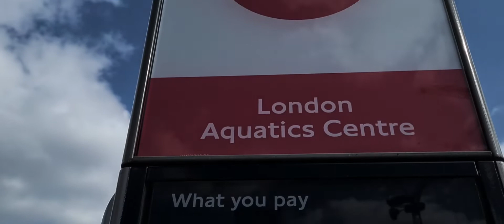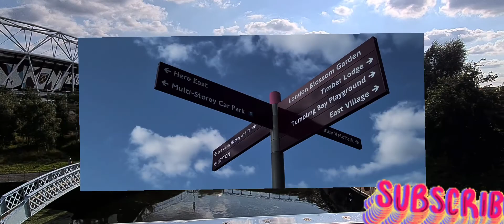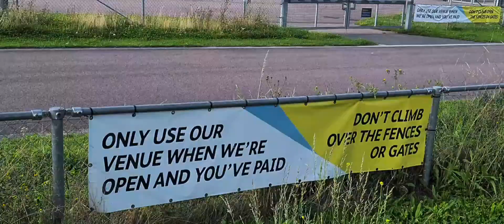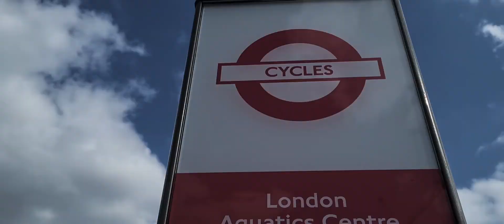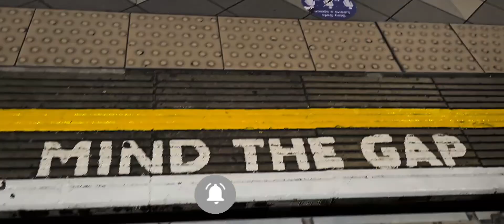Cycling Tour of London Olympic Park , Stratford - London cycling summer 2021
london cycling

Queen Elizabeth Park is the home of London Olympics 2012. Let's tour the beautiful family- friendly park of London.